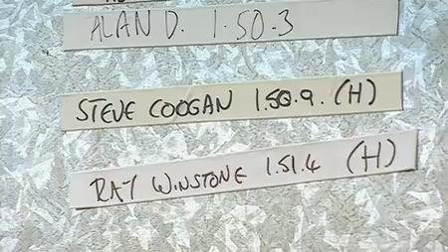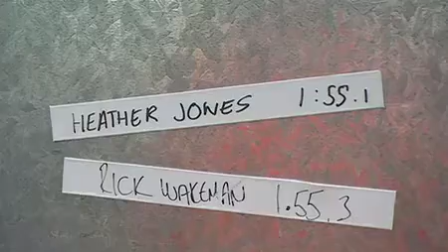EdinburghTVFest - Top Gear - Star in a car, Edinburgh Special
They are the creative forces of the industry. They make the decisions. They get the viewers...Sometimes! But how will they fare versus the unbeatable Stig? Five top TV Executives do the battle of the laps - can they hold their nerve or will they be exposed as a bunch of Sunday drivers?

Highlight from the annual MediaGuardian Edinburgh International Television Festival

Check out the EdinburghTVFest channel for more clips

- or sign up to our Newsletter!